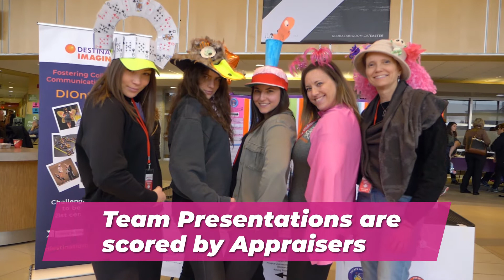Teachers' Intro to Destination Imagination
Are you a teacher, principal or school administrator? Destination Imagination (DI) is project-based learning experience that is rooted in creativity and STEAM (science, technology, engineering, arts and math). Learn more about our program and how you can bring DI to your school or classroom.